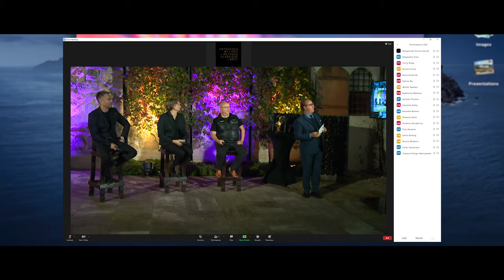Untouched by light - new sparkling wine from Radgonske gorice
Radgonske Gorice have launched a new sparkling wine brand called Untouched by Light. This sparkling wine's motto is that best things happen in the dark. According to Professor Emerita Ann C. Noble , the exposure of wine to daylight or artificial lighting results in what is commonly known as light-struck aromas (goût de lumière). For that reason Radgonske Gorice made a decision to turn to the dark side and produce their new sparkling wine.

This wine is unique because of its production process. The night vison goggles are used for harvest, bottle rotation and packing. The wine is left to age for two to three years in Gornja Radgona cave in Slovenia, where it is untouched by the outside world, completely lightproof. In the jargon of Radgonske gorice this is popularly known as the Crafted by Darkness method. Once out of the cave, the wine is protected in a black lightproof bottle, packed in a vacuum-sealed bag blocking any additional light or air contact.

The limited 2000 samples of the 2016 Untouched by Light vintage are now available for orders only.